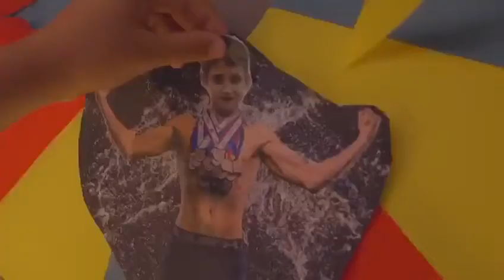Hidd Heights Swimming Pool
Enjoy a luxurious space with our upscale residential units at Hidd Hights, with an overlooking view over the sea and a grace beyond imagination.

Hidd Heights is the first of its kind, located in Hidd adjacent to Prince Khalifa park, with very easy access to Prince Khalifa causeway, offering a luxurious yet practical lifestyle to residents.

The project is equipped with luxurious amenities such as swimming pool, playground, sauna and steam room, fully fitted gymnasium for male and female, arcade room, nursery room and more. Hidd Heights has it all!
for further information.

WE HAVE GREAT INVESTMENT OPPORTUNITIES!!!